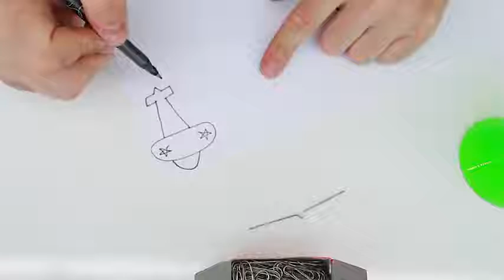3 Awesome Life Hacks ou Brinquedos Ideias Brilhantes